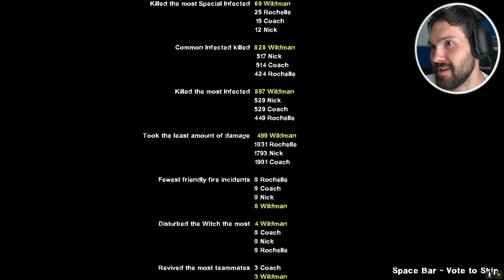Left 4 Dead 2 The Parish Full Game WITH COMMENTARY 1440P 60FPS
Ellis, Nick, Rochelle and Coach Finally made it to new orleans! All they have to do if make their way through the city and to the bridge for final evacuation via the military.